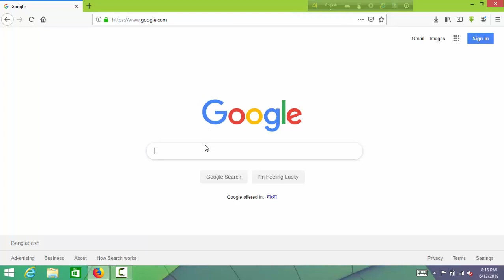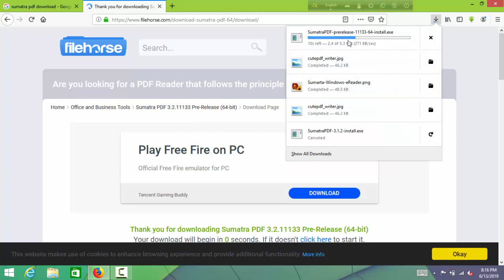How To Download (Sumatra PDF)